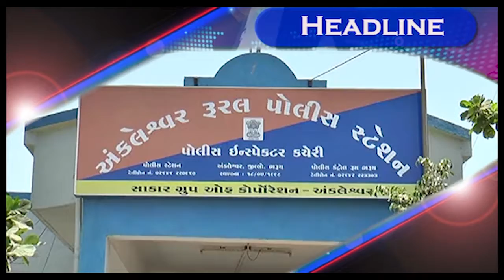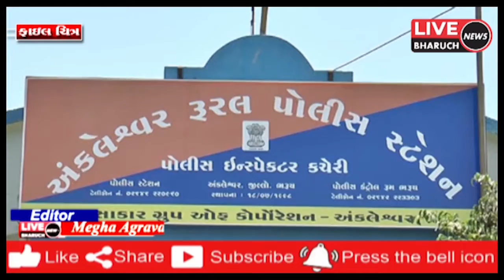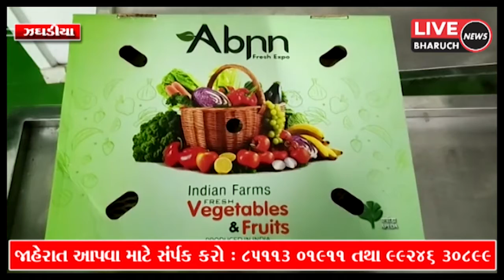LIVE BHARUCH NEWS 05 08 2021